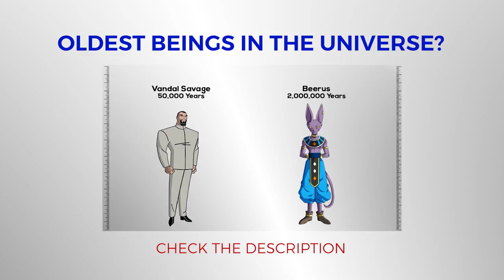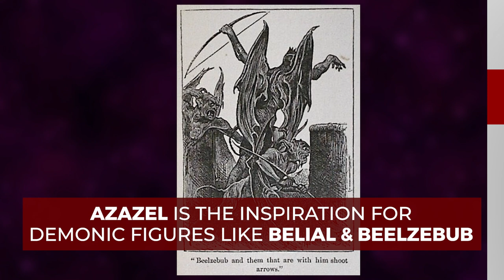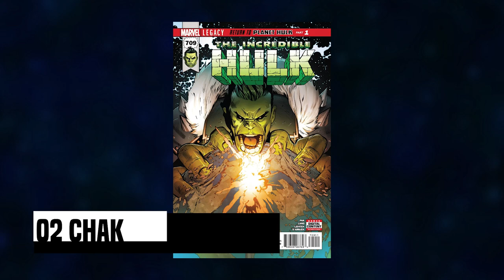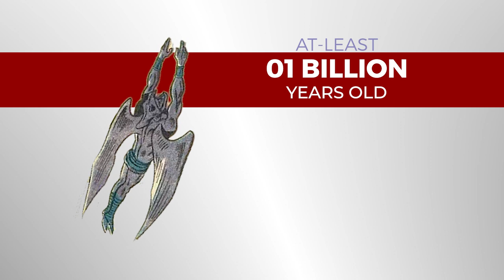Oldest Mutants in the Marvel Universe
X-MEN The famous team of MUTANTS.

Although the majority of these mutants exist in the present, did you know that many of them have existed since prehistoric times? So today, we will rank the Oldest Mutants in the Marvel Universe!

If you enjoyed this video, give us a thumbs up so we know!

0.00 -  Intro
0.30 -  Sabretooth (Victor Creed)
1.02 -  Wolverine (Logan)
1.48 -  Amahl Farouk (Shadow King)
2.16 -  Exodus
2.49 -  Azazel
3.31 -  Apocalypse (En Sabah Nur)
4.01 -  The Externals
4.21 -  The Forever Man
4.47 -  Gaia
5.23 -  Selene Gallio
5.53 -  Firehair (lady phoenix)
6.39 -  Chak
7.12 - The Obliterator (Maht Pacle)
7.57 - End Credits

Images Deviantart

Metropolis-Hero1125
SpeedCam
PrincessEdith568
Bonnieta123
Junior3DSYMas

Images Via Wikicommons